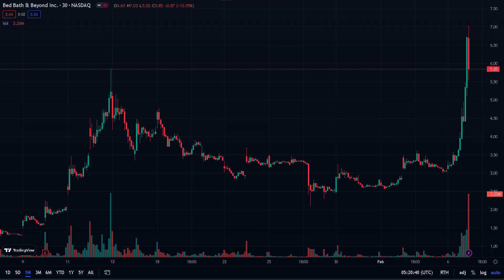BBBY HUGE SHORT SQUEEZE OPPORTUNITY! TAKEOFF SOON?|BBBY STOCK ANALYSIS|BBBY PRICE PREDICTIONS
Topics Covered:
-BED BATH & BEYOND (BBBY) Stock Analysis
-BED BATH & BEYOND (BBBY) Buy or Sell
-BED BATH & BEYOND (BBBY) Price Prediction
-BED BATH & BEYOND (BBBY) News & Updates

BED BATH & BEYOND has been an interesting stock we covered on Snowball Investments. Should you buy BED BATH & BEYOND? Why did the stock disappoint traders over and over?